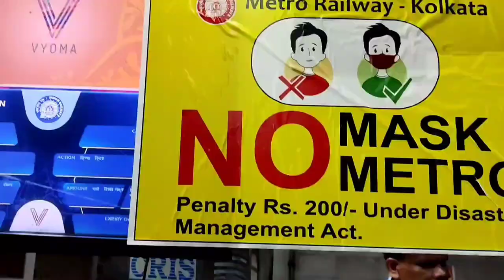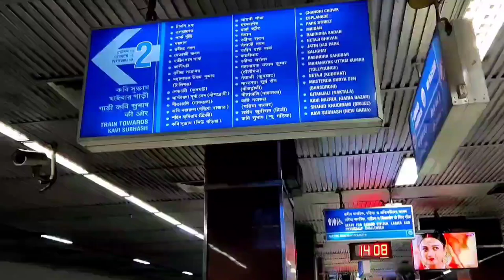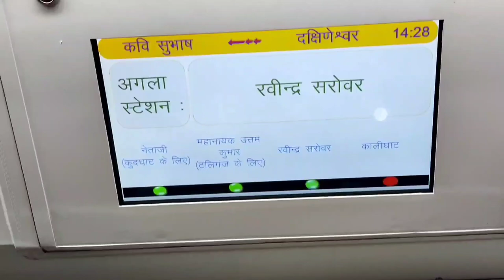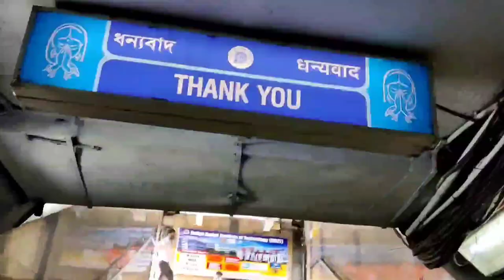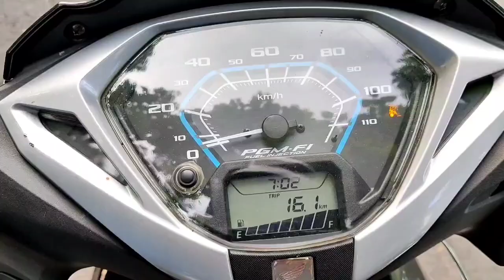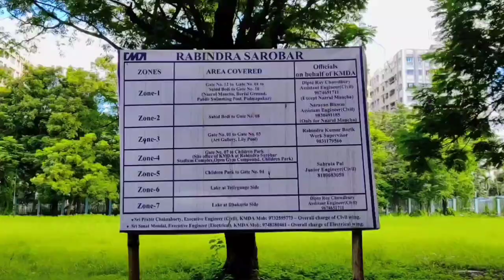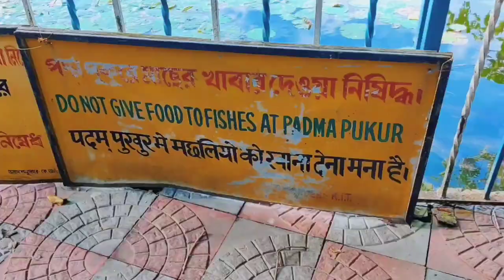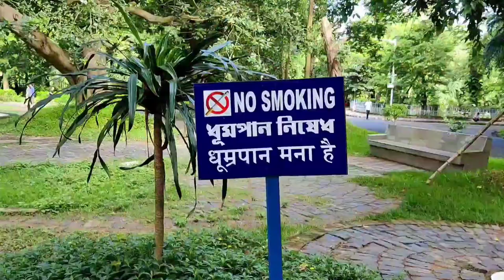Rabindra Sarobar Lake Kolkata | Best Park Of Kolkata | Kolkata's no1 Park 🌅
Best Park Of Kolkata
Location- Rabindra Sarobar
Most Visit

Chapters
00:00 Video Trailer
01:10 Metro Route
07:30 Bike Route
12:05 Rabindra Sarobar Lake View